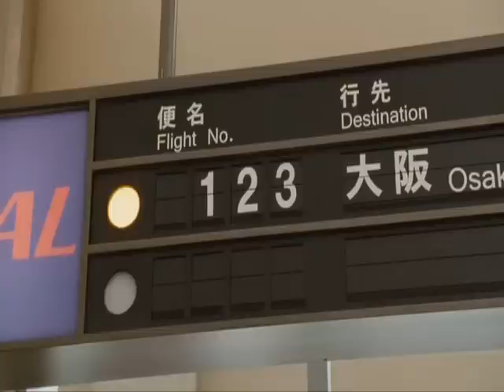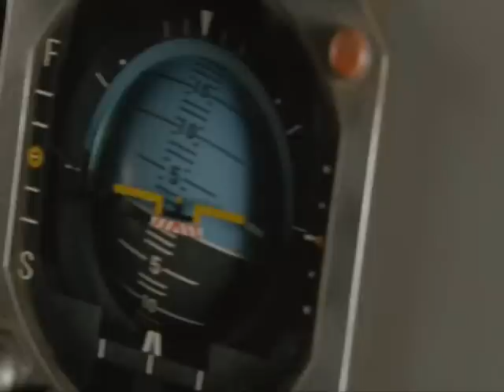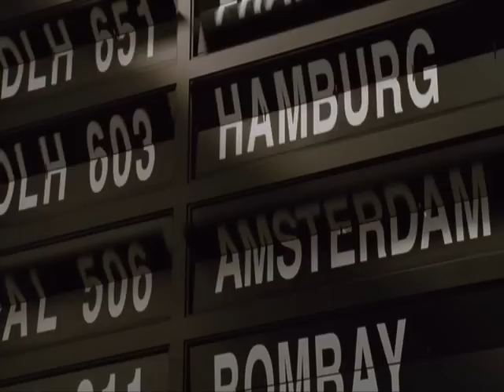The Unbroken (2009) - Cry No More (福原 美穂)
(Shizumanu Taiyō - 沈まぬ太陽) A drama based on the 1985 plane crash that caused 520 deaths, the worst aviation event in Japanese history.